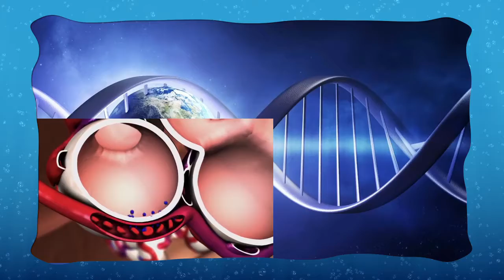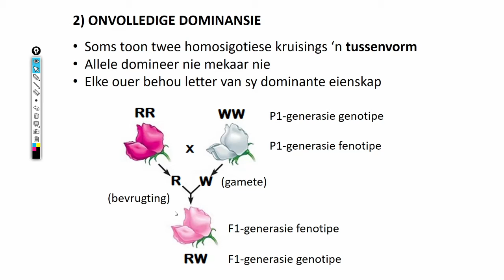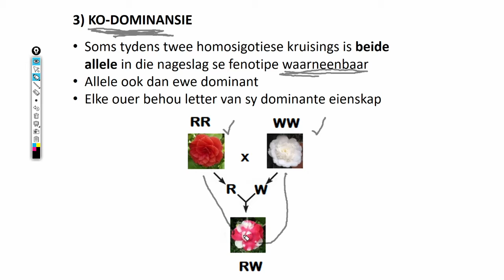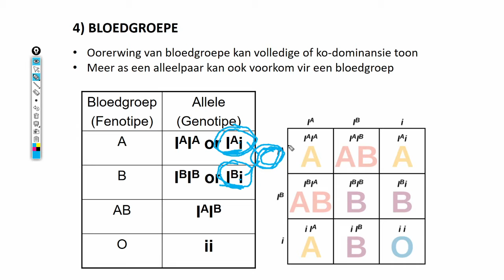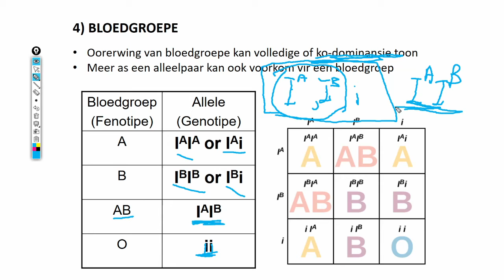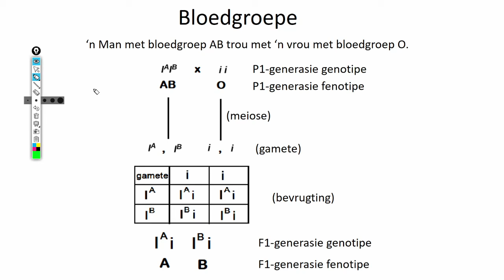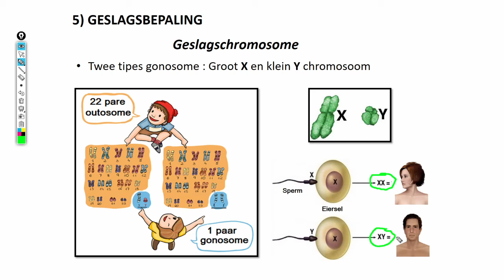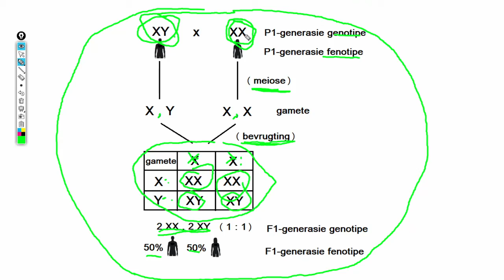Lewenswetenskappe GR12 Genetika Les4 Monohibriede kruisings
Onvolledige en ko-dominansie, bloedgroepe en geslagsbepaling As jy 'n lid van die kanaal sou wou word "click" dan op .